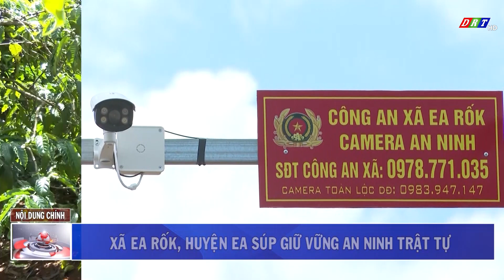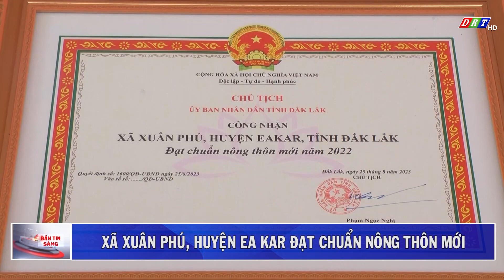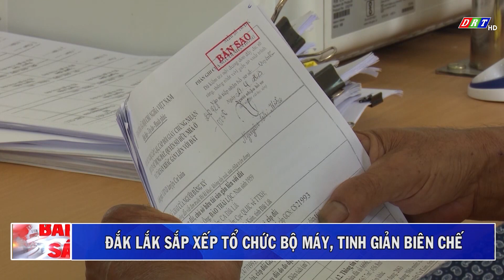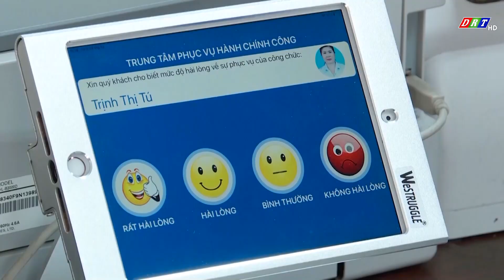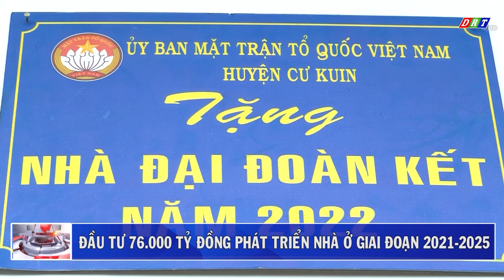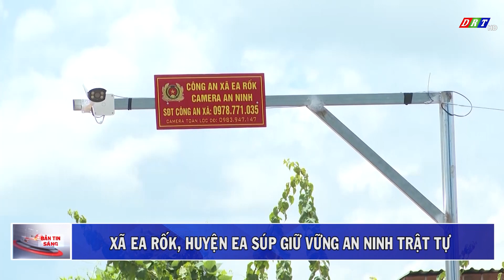Bản tin sáng thứ hai, ngày 25/9/2023.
Nội dung chương trình:
1.Xã Xuân Phú, huyện Ea Kar đạt chuẩn nông thôn mới

2.Công an huyện M’Drắk kiểm tra tập huấn điều lệnh, quân sự, võ thuật năm 2023

3.Đắk Lắk sắp xếp tổ chức bộ máy, tinh giản biên chế

4.Đầu tư 76.000 tỷ đồng phát triển nhà ở giai đoạn 2021 – 2025

5.Đắk Lắk thu hoạch được 67.850 ha cây trồng vụ hè thu 2023

6.Xã Ea Rốk huyện Ea Súp giữ vững an ninh trật tự

7.Liên kết sản xuất để nâng cao giá trị nông sản

ĐÀI PHÁT THANH TRUYỀN HÌNH ĐẮK LẮK